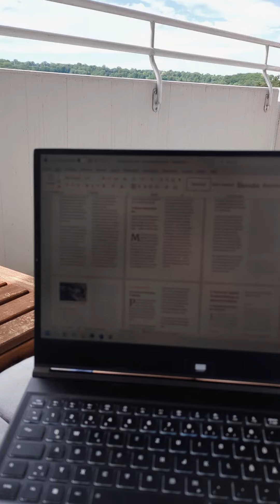endlich wieder Videos, unproduktiver Donnerstag 🙄 | Vlog #33/2024 | Marina.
Heute: ich will einfach wieder in einen Rhythmus kommen, weil ich schon wieder etwas raus bin mit filmen. deshalb ist das Video auch super kurz und bricht am Ende einfach ab. 🎉🎉🙈 bin trotzdem froh, dass endlich wieder ein Video kommt.